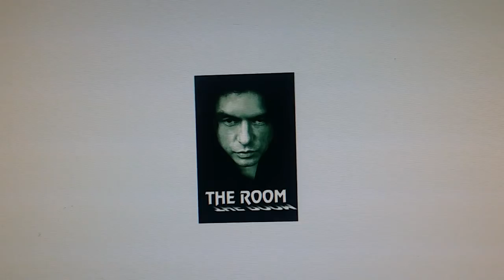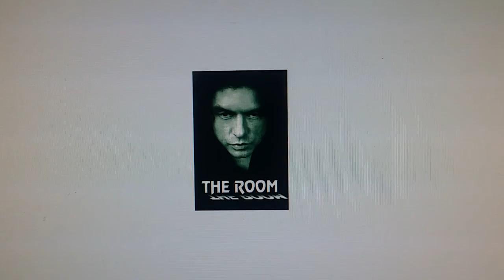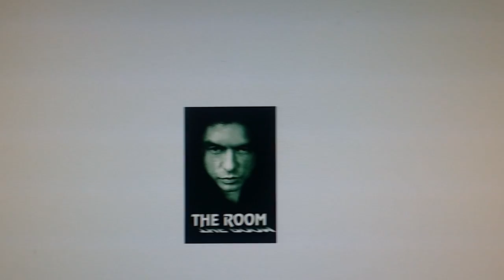Docs Dumpster #42-The Room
I dunno what room this referz to but this movie takes place in a lot of em. Plus the outside az well.